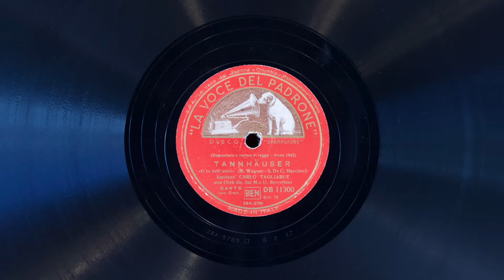O du mein holder Abendstern • Carlo Tagliabue (EMG Mark Xb Oversize Gramophone)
Baritone Carlo Tagliabue sings "O du mein holder Abendstern" (from act III of "Tannhäuser" by Richard Wagner) on His Master's Voice record DB 11300, played on an EMG Mark Xb Oversize gramophone with a Meltrope III soundbox and a Burmese Colour Needle. Recorded February 6, 1946.